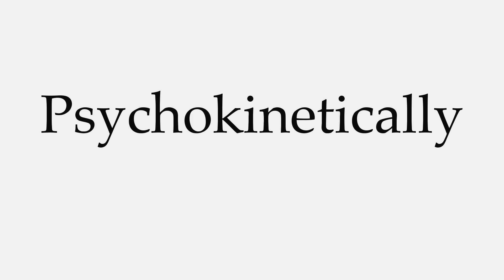How to Pronounce Psychokinetically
This video shows you how to pronounce Psychokinetically